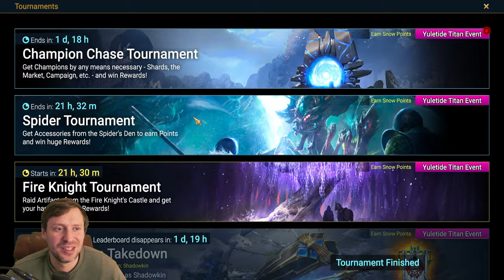All in for 1st place in Champion Chase Tournament :Raid Shadow Legends:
- Discord Realdeal#8586